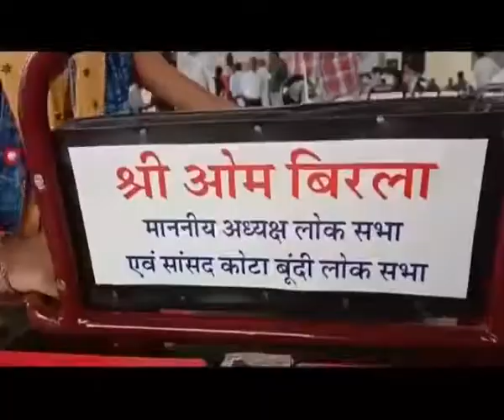दिव्यांगों को ट्राईसाइकिल का वितरण- 30/10/2019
अपने संसदीय क्षेत्र कोटा बूंदी में 30 अक्टूबर 2019 को सामाजिक न्याय एवं आधिकारिता मंत्रालय के आयोजन में 200 से ज्यादा दिव्यांगों को ट्राईसाइकिल का वितरण किया.